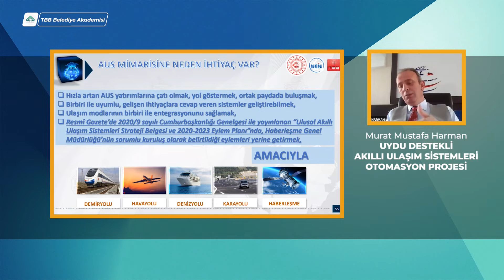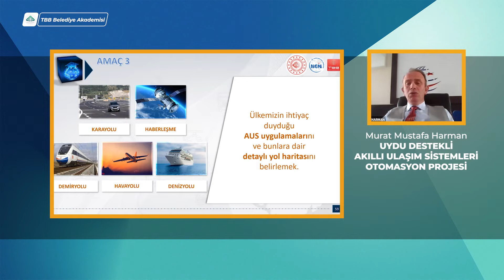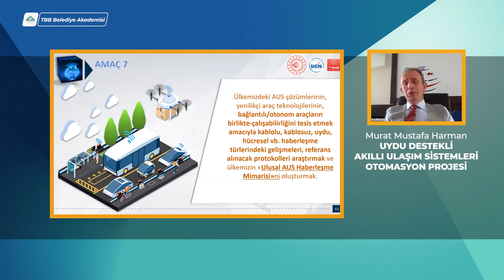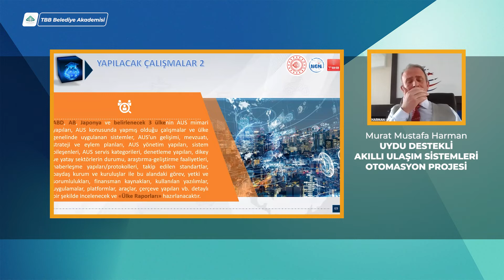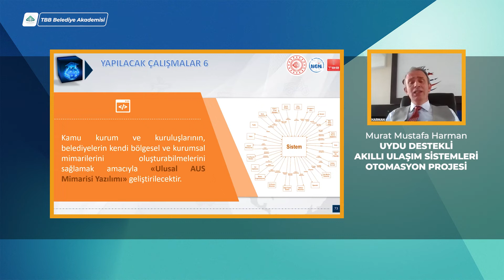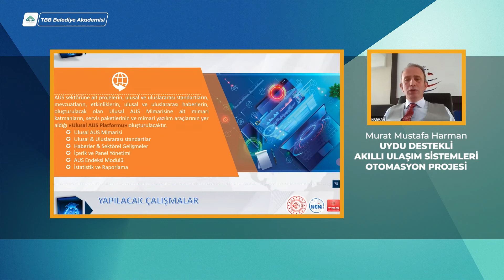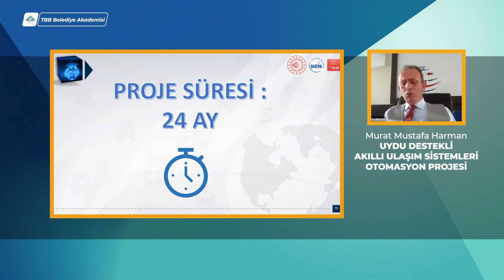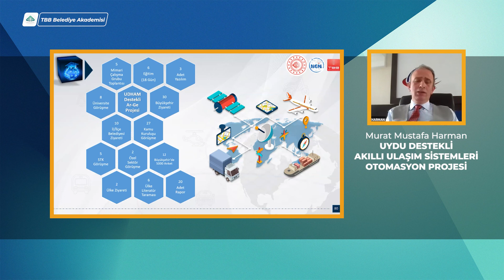Akıllı Ulaşım Sistemleri - 02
Uydu Destekli Akıllı Ulaşım Sistemleri, Otomasyon Projesi